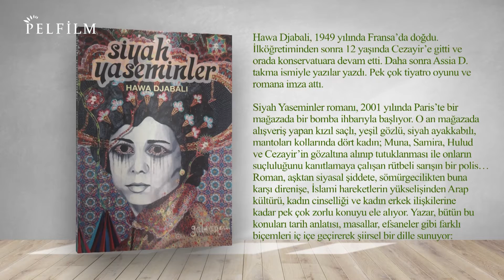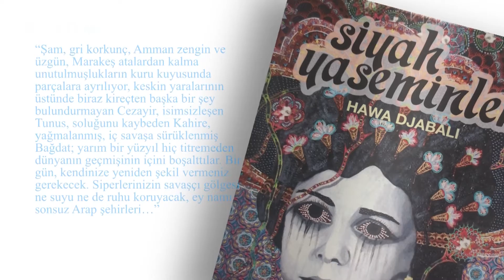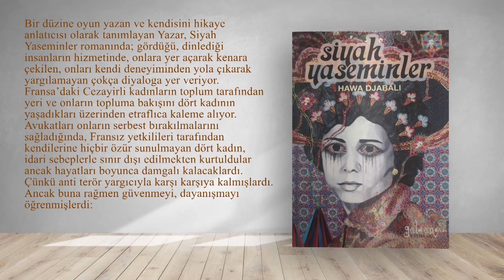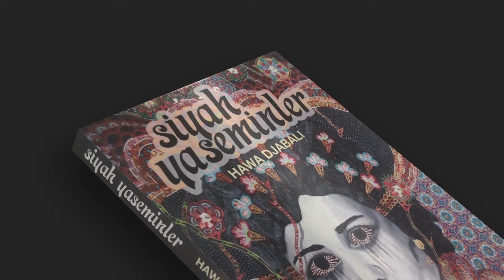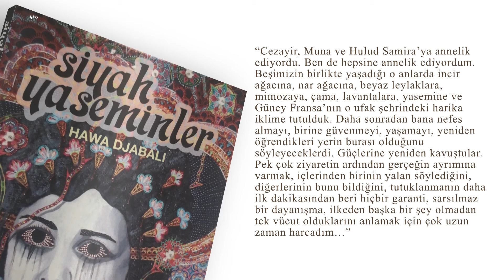KİTAPLIK - SİYAH YASEMİNLER